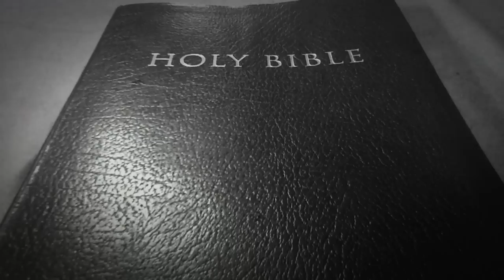Dream of rapture